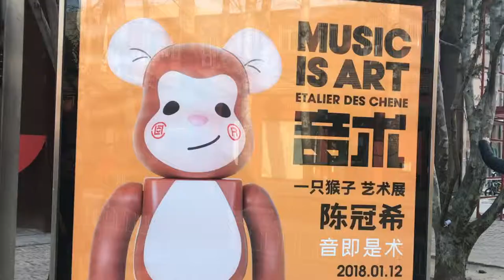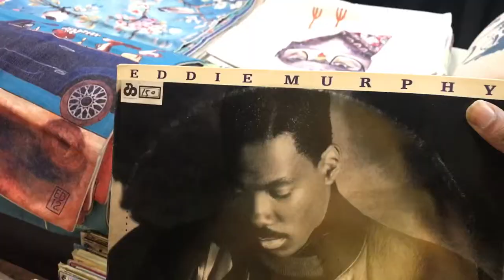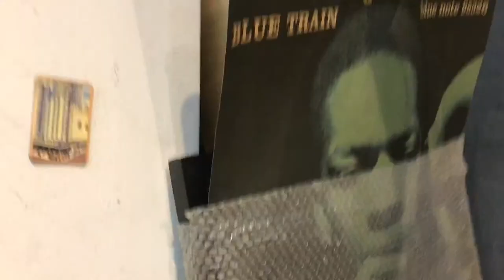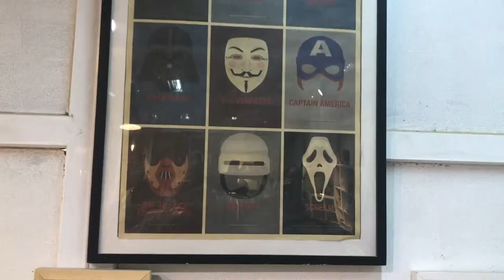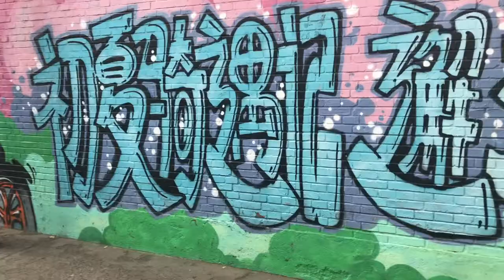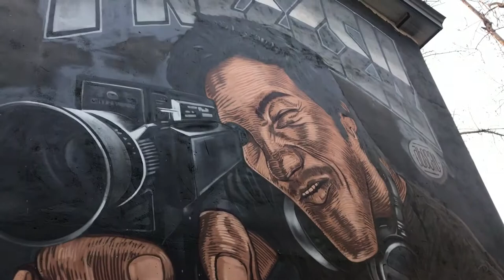Graffiti in CHINA 798 ART BEIJING, Gwiz CHINA Vlog 🇺🇸🇨🇳👩🏾‍🎨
Are you an expat in China too? Let's chat!